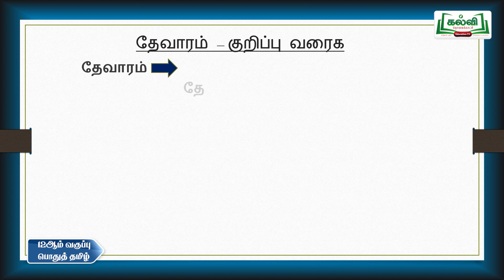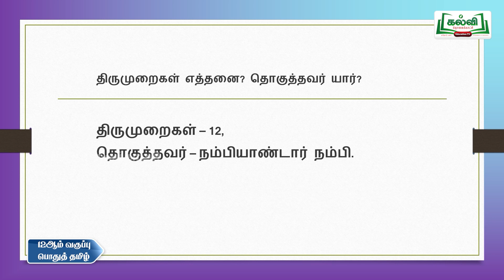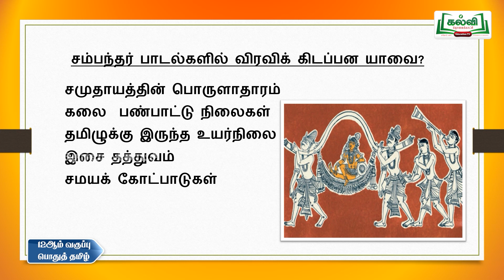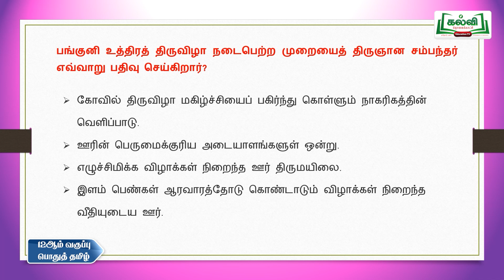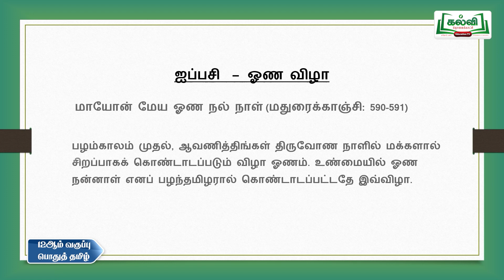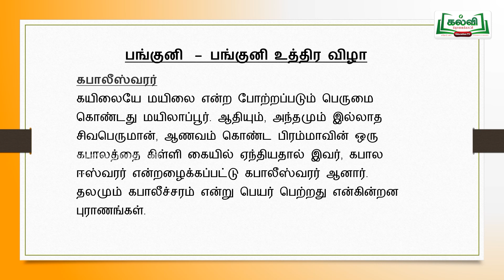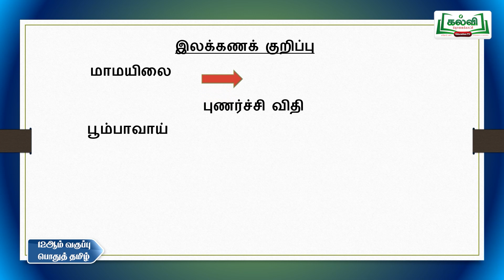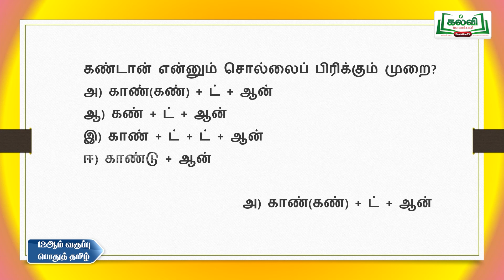Class 12 | வகுப்பு 12 | தடையும் விடையும் | தமிழ் | கவிதைப்பேழை | தேவாரம் | இயல் 5 | KalviTv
இப்பாடத் தொகுப்பில் ஆசிரியர் கவிதைப்பேழை பகுதியில் "தேவாரம்" என்ற  தலைப்பின் கீழ் உள்ள வினாக்களுக்கு பதில் அளிக்கும் எளிய பாடப் பகுதியை  அழகாக கற்றுத் தருகிறார்.